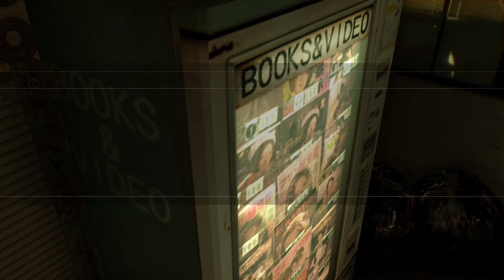Yakuza 0 - 42 "The Shrink-Wrapped Dream"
That's our Kiryu, friend to all children.